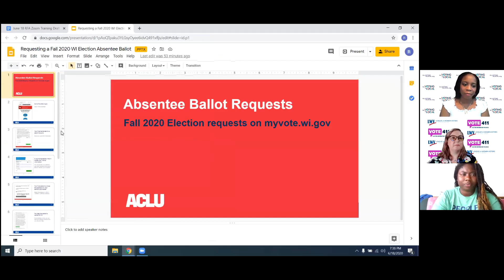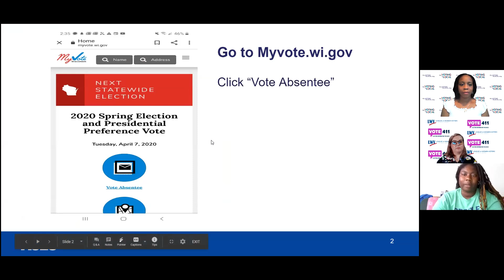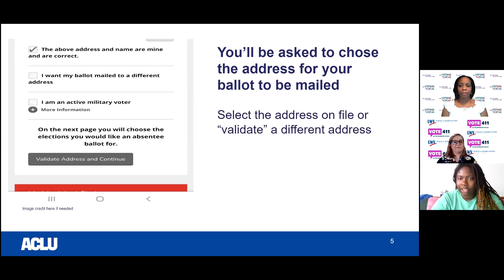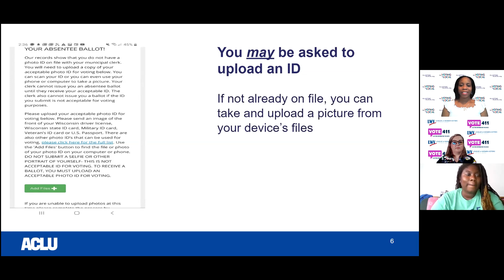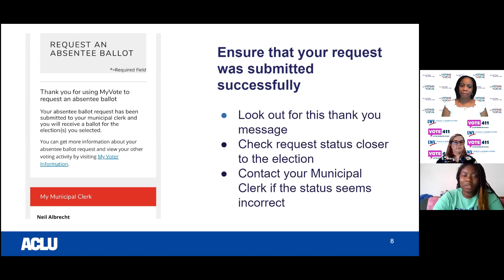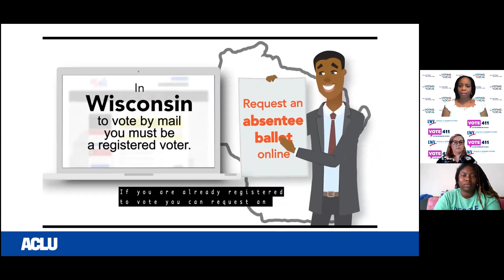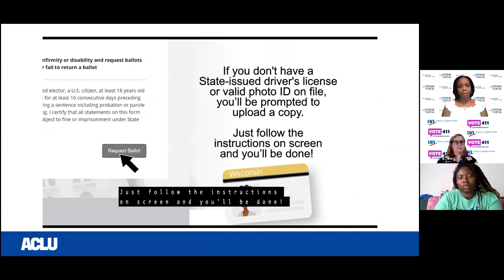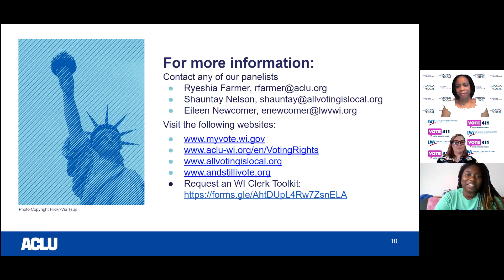Volunteer Leadership for Voter Engagement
Want to help get out the vote this election season? Voting Rights experts from across the state are holding a training to help teach Wisconsinites about voting rights and how to talk about the importance of voting in their communities and with local election officials.